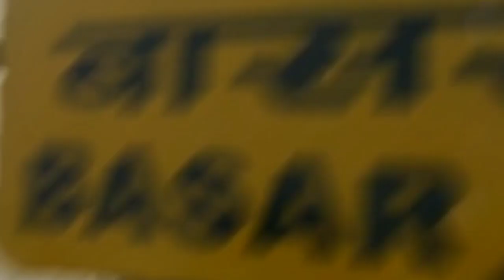mudkhed basar Electrification latest Update